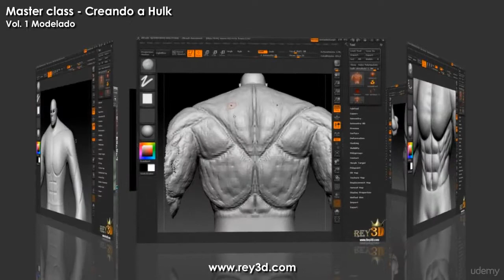Esculpido orgánico de personajes 3D en Maya y ZBrush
Un estupendo curso donde aprenderás a crear personajes orgánicos, en este caso a Hulk desde cero y paso a paso utilizando Autodesk Maya y ZBrush.

Primeramente, echaremos un vistazo a las referencias anatómicas del personaje, posteriormente insertaremos las referencias en Maya para crear el personaje en su forma más básica con buenas proporciones y correcta topología para su posterior animación en futuros volúmenes de este curso.

Aprenderemos las mejores herramientas de modelado orgánico para crear la base del personaje en Maya, tips para una buena topología y un flujo de trabajo optimizado en calidad y tiempo.

Una vez teniendo el personaje base lo llevaremos a ZBrush para esculpirlo y detallarlo, agregaremos detalles al rostro y cuerpo, así como a la piel utilizando una estupenda técnica para esculpir anatomía humana aún sin tener conocimiento de ello, aprenderemos a crear detalles en la ropa, definir bordes y músculos.

Al termino del curso serás capaz de crear tus propios personajes orgánicos utilizando Maya y ZBrush.

En resumen, con este curso aprenderás:

    Analizar la anatomía humana para personajes fantásticos
    Insertar imágenes de referencia en Maya
    Personalizar tus menús en Maya
    Herramientas de modelado más comunes en Maya
    Herramientas de modelado más útiles para personajes
    Utilizar Maya para modelado de personajes orgánicos
    Personalizar la interfaz de ZBrush
    Personalizar los accesos directos a las brochas
    ZBrush para esculpido y detallado de personajes
    Definir músculos y suavizarlos
    Una excelente técnica para esculpir anatomía aún sin conocer de ello.
    Dar detalles a la piel con alphas
    Crear detalles en ropa
    Un excelente flujo de trabajo entre Maya y ZBrush

    Cualquier entusiasta, estudiante o profesional que quiera aprender a crear personajes orgánicos con excelente nivel de detalle utilizando los programas líderes en su ramo Maya y ZBrush.